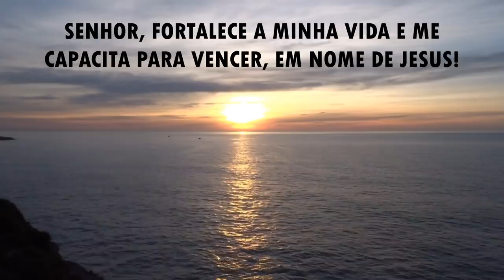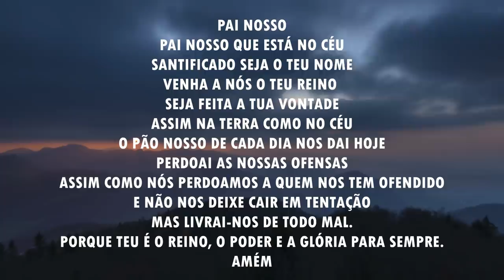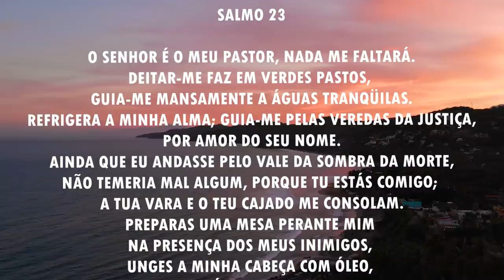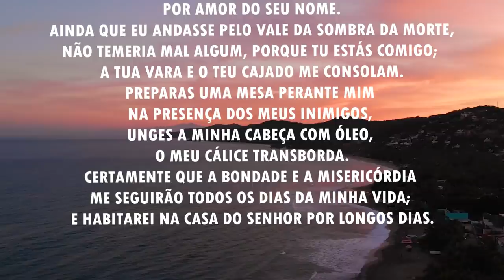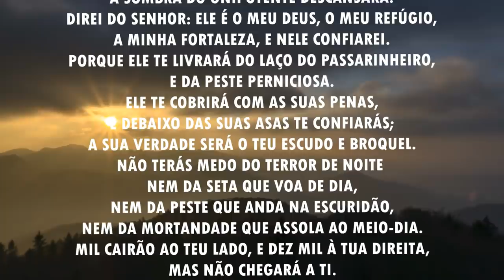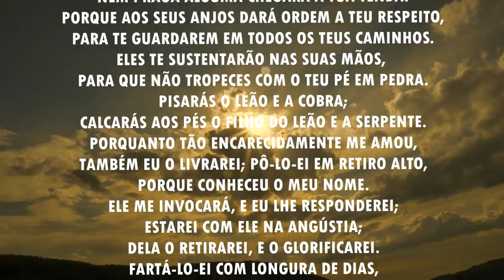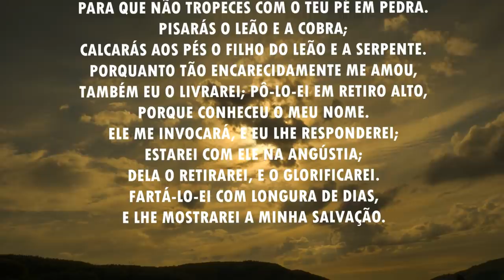Oração da manhã - Para receber o descanso do Senhor - 27/05/2021